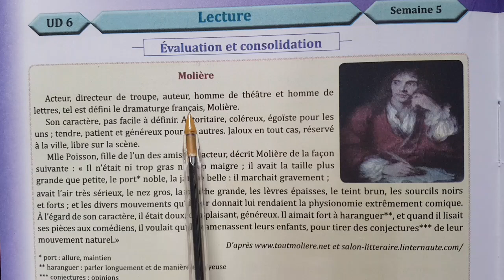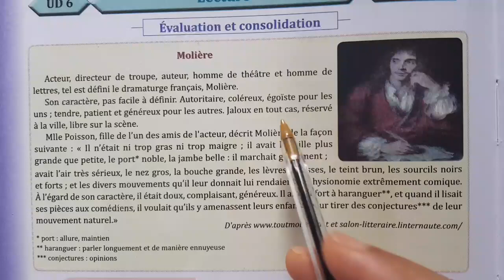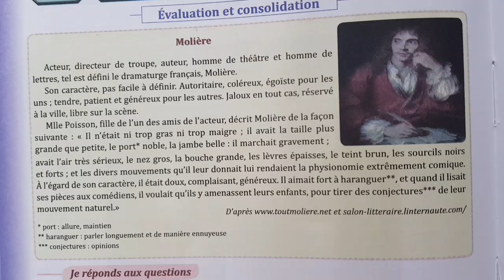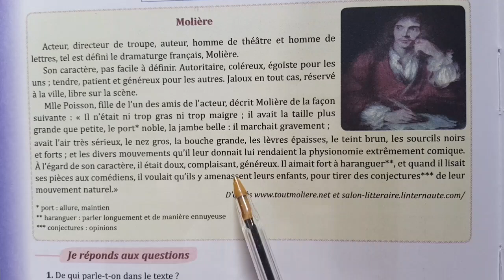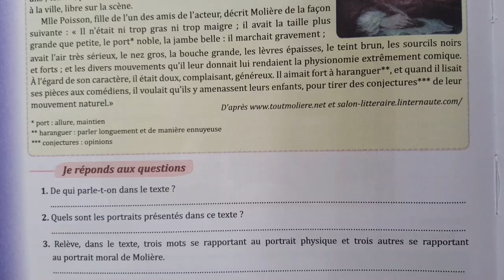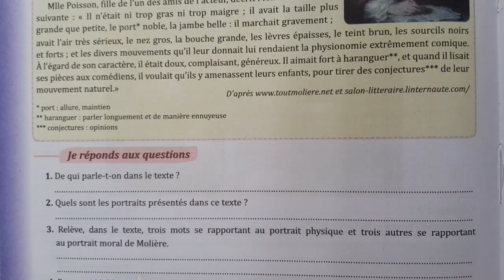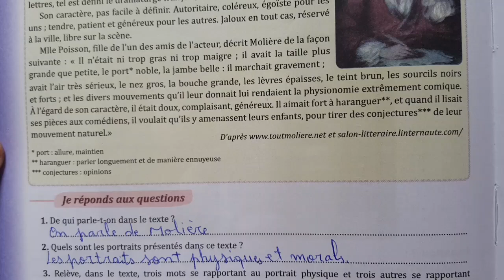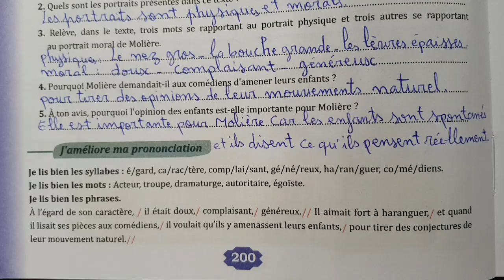parcours français 6ème année primaire page 200 المستوى السادس ابتدائي